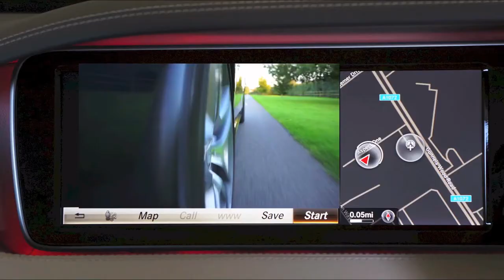FREE STOCK FOOTAGE OF LUXURY AND SPORTS CARS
free stock footage of luxury and sports cars 100% free to use. all fotage can be found at pexels.com. please like and subscribe for even more stock footage videos,. more being added every week.